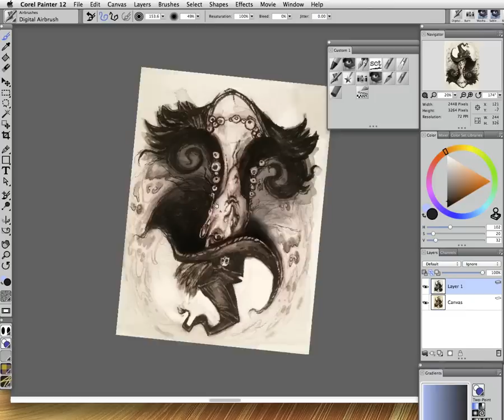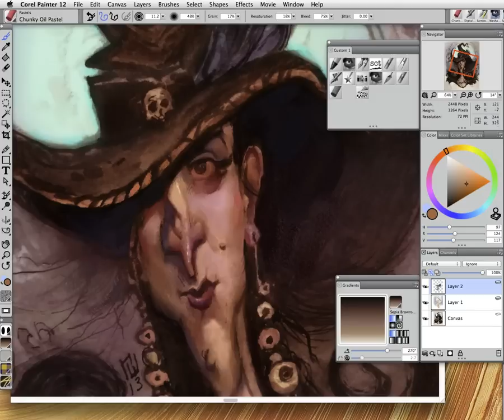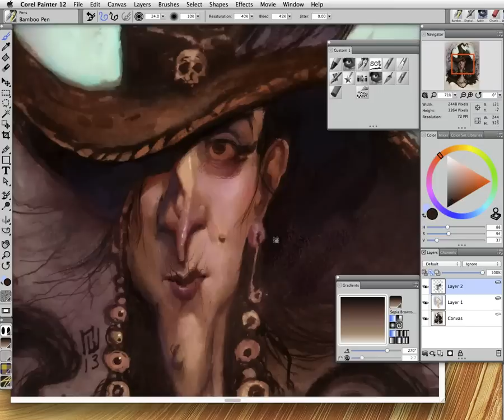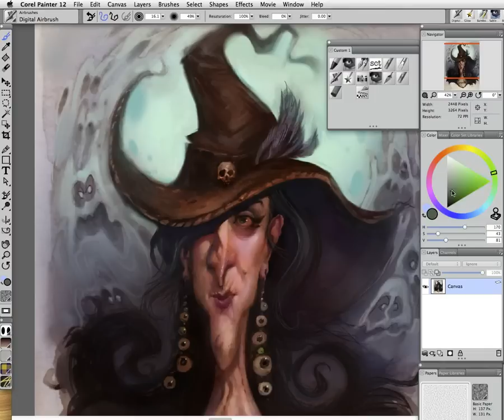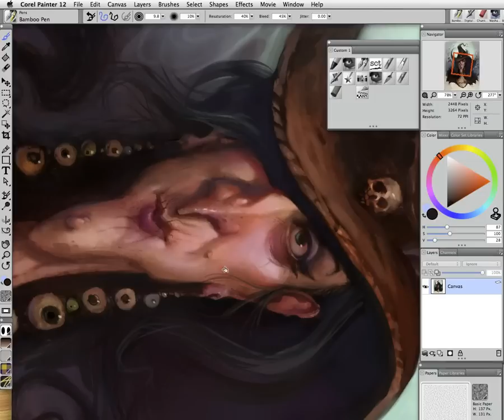Digital painting of ink sketch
Starting out with an ink sketch, painted digitally using Corel Painter.